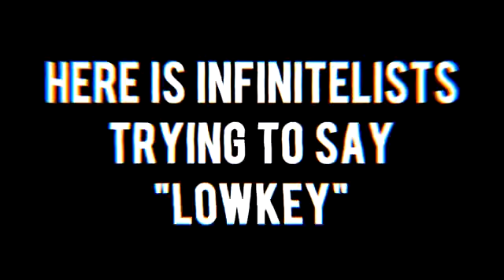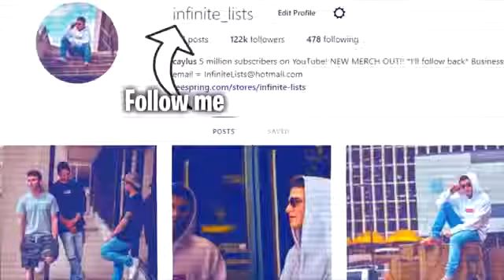Things That Will Only Happen ONCE IN A LIFETIME!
collections/infinite-lists

Did you know I AM IN A GAME?! Play it here! (FREE)
infinitelists

infinitelists